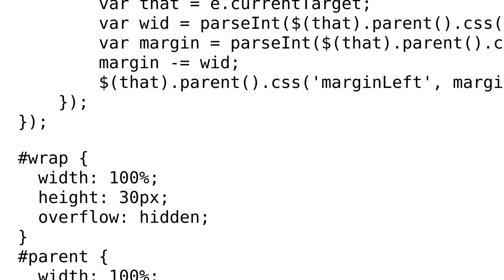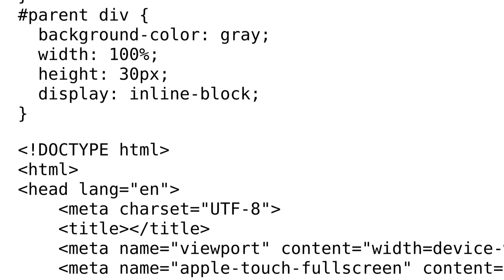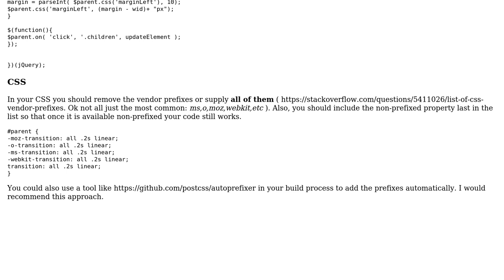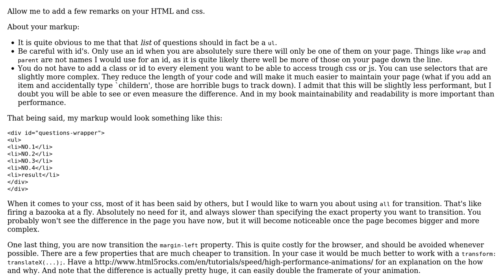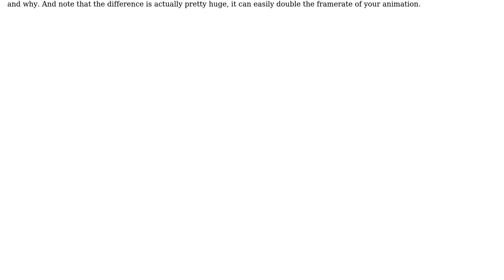Code Review: Switch questions using JavaScript and CSS (3 Solutions!!)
Code Review: Switch questions using JavaScript and CSS

With thanks & praise to God, and with thanks to the many people who have made this project possible! | Content (except music & images) licensed under CC BY-SA | Music | Images & others | With thanks to user Tyler Lazenby user Pevara user Gary Storey user Felix user 200_success and the Stack Exchange Network Trademarks are property of their respective owners. You are responsible for your own actions.